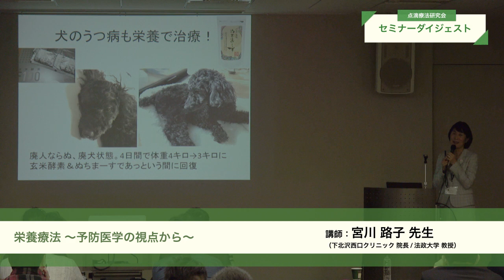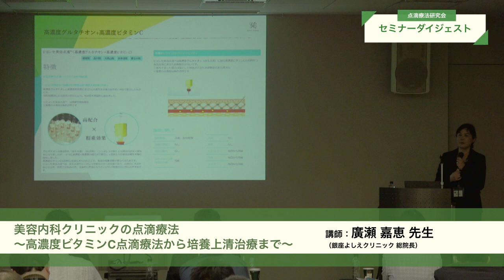2020年新春ワークショップセミナー ダイジェスト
点滴療法研究会　ワークショップセミナー
「現場から学ぶ点滴療法の技　2020」
2020年1月19日開催